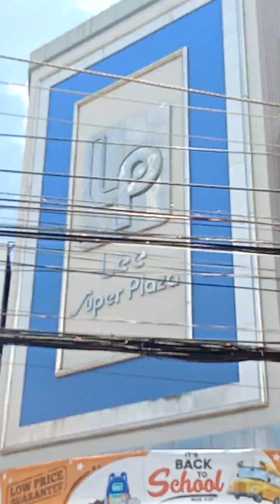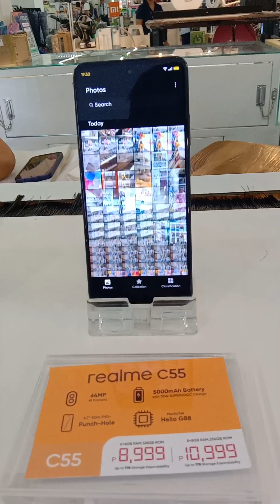Sa Lee Plaza Ang Punta..